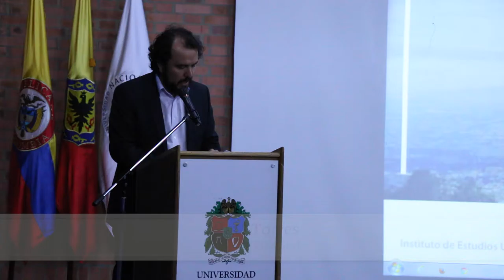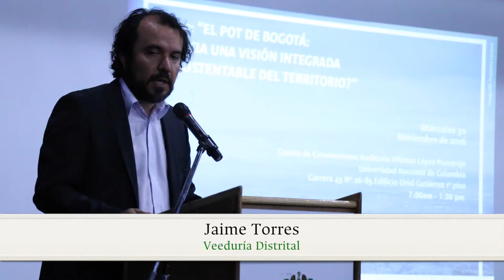Foro El POT de Bogotá: ¿Hacia una visión integrada y sustentable del territorio? - Parte 3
En este video encontrará la intervención de Jaime Torres por la Veeduría Distrital.